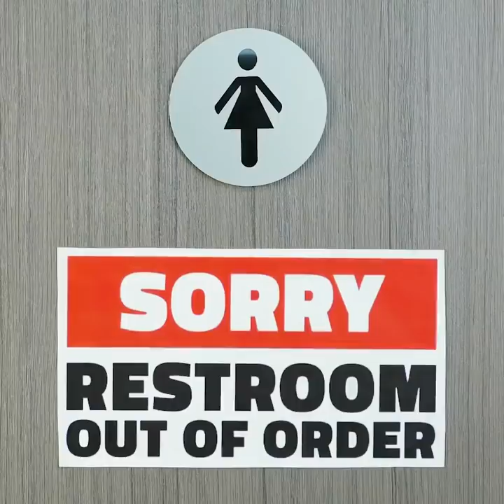38 SMART HOUSEHOLD TIPS YOU NEED TO KNOW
Amazing tips for around the house

Our house is the coziest place we know, not just because we filled it with memories but because of all the objects we have an emotional connection with. So, in this video, we wanted to help you make your house cozier and get the most out of it simply by showing some of our most brilliant hacks.

If you have a garden in your home, then you probably know how expensive plant pots can be, especially the ceramic ones. So, in this video, we wanted to show you some cool ways to make your own plant pots in order to help you with the appearance of your garden and also get the most out of old items.
- We also show you a cool and easy way to water your plants while you are away!
- You can create a beautiful barrel looking plant pot using a tin can and some wooden clothing hangers
- We show you how you can use wooden sticks to hang your plants from the ceiling such as the ivy plant!

Keeping a house messy free and clean can be very difficult especially when you don't leave alone and you have a lot of people to care for. So, we also demonstrate some tips for your home that will help you keep it nice tidy and clean.
- Add some cling-film around your remote control to keep it clean
- We show you a brilliant way to make your own door stopper using an old acrylic paint tube and some hot glue to make it look like the paint is coming straight out of the tube.

In addition to those hacks, we also show you some cool ways to repurpose old items and bring them back to life without having to get rid of them.
- We show you how to repurpose a lipstick container into a USB holder.

Watch our whole video to discover all of our life-changing life-hacks that will absolutely change the way you do things around your house. We show you a quick and effective way to unclog your toilet, in addition, we show you how to save water and money when you flash.
Timestamps:
0:13 - Cool planting ideas and pots
3:13 - DIY herb garden
4:22 - Simple household hacks
5:37 - DIY door stopper
7:22 - Restroom survival guide
10:33 - Brilliant cleaning hacks
12:05 - DIY natural disinfectant
12:22 - DIY carpet cleaner
13:19 - DIY drill lifehacks
14:36 - Amazing household tips